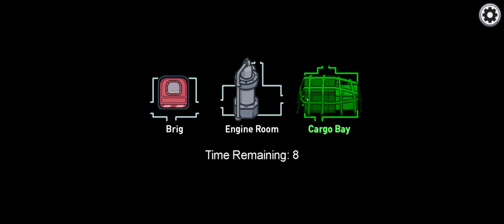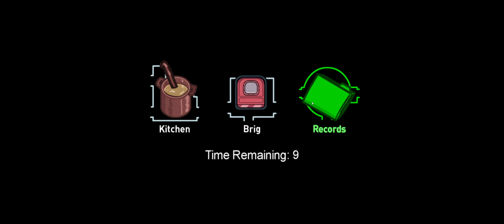Playing the brand new Air Ship in Among Us!